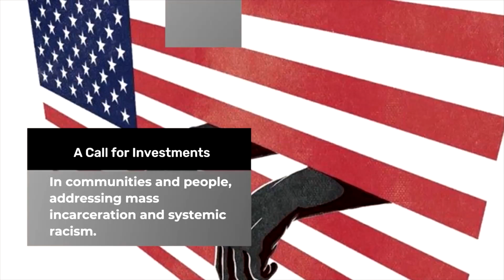George Floyd Justice in Policing Act would set smart nationalstandards for police behavior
Rev. Jackson Weekly Commentary.
George Floyd Justice in Policing Act would set smart national standards for police behavior
BY JESSE JACKSON

Join the movement.